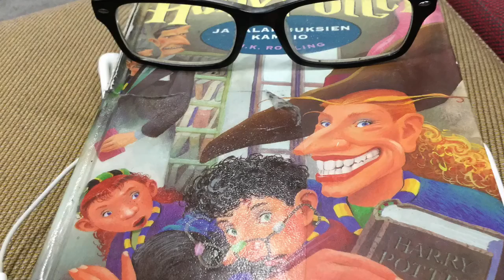Friisilän koulun kirjatraileri: Harry Potter ja viisasten kivi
Friisilän koulun ja Ompun kirjaston kirjatraileri J.K. Rowlingin kirjasta Harry Potter ja viisasten kivi, tyylilajina komedia.

Trailerin kuvat: flickr.com, all creative commons, kuvaajien nimet lopputeksteissä
Trailerin musiikki: tekijät itse, Garageband